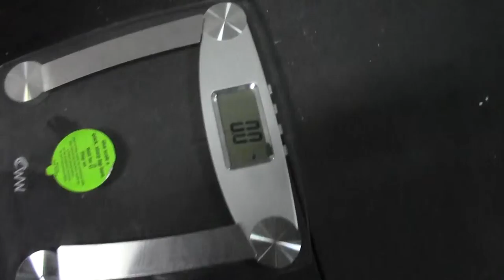cindy kelley crossfit